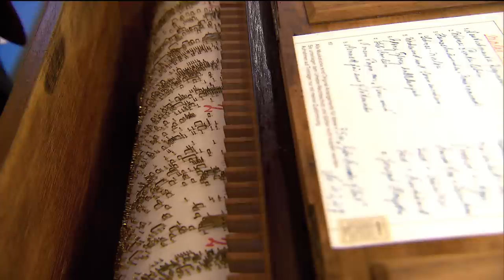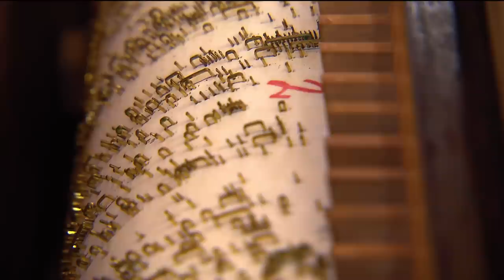Swisslos: 3. Internat. Drehorgelfestival (BL)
Wunderschöne alte und neue Drehorgeln mit Musik ab Walzen, Lochband oder Mikrochip. Unterstützt durch den Swisslos-Fonds des Kantons Basel-Landschaft.